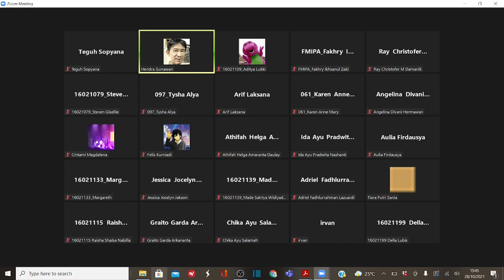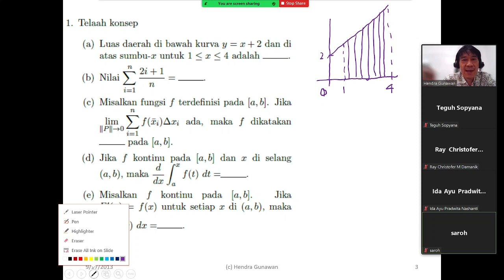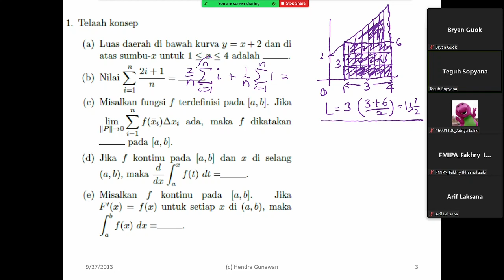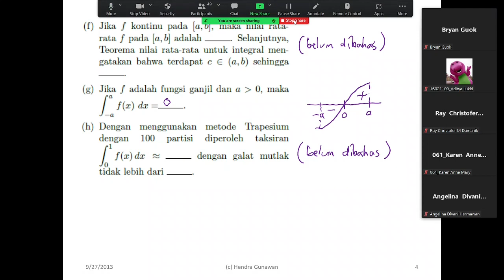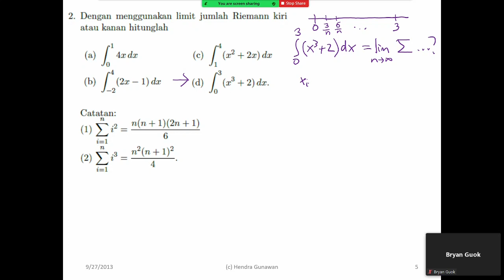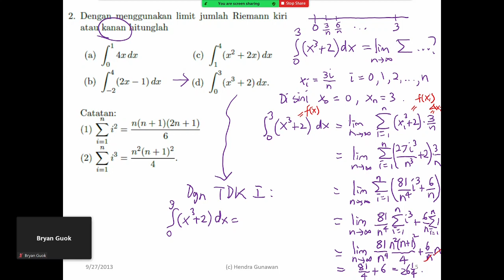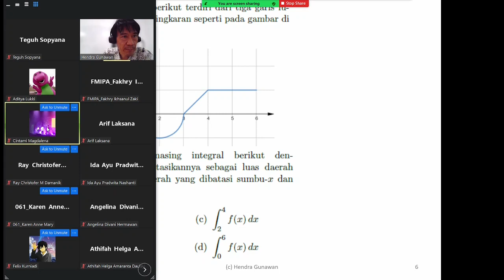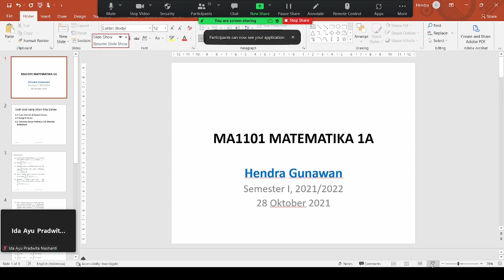KALKULUS I: [Tutorial] Luas Daerah di Bawah Kurva dan Integral Tentu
4.1 Luas Daerah di Bawah Kurva
4.2 Integral Tentu